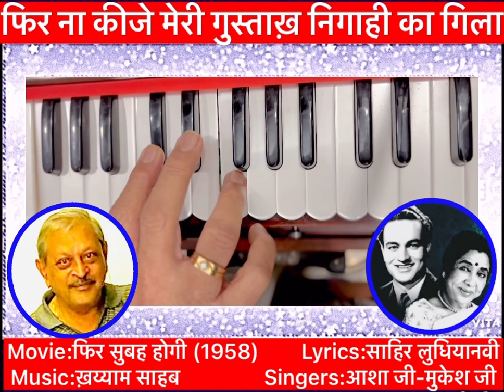फिर सुबह होगी-1958-मुकेश जी-आशा जी-देखिये आप ने फिर प्यार से देखा मुझको-Dr C M Verma HarmoniumCover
फिर ना कीजै मेरी…..

Original Credits:
Movie:फिर सुबह होगी (1958)
Lyrics:साहिर लुधियानवी
Singers:आशा जी-मुकेश जी

गुस्ताख़ निगाही का गिला
देखिये आप ने
फिर प्यार से देखा मुझको
मैं कहाँ तक ये निगाहों को
पलटने देती
आप के दिल ने कई बार
पुकारा मुझको…

इस क़दर प्यार से
देखो ना हमारी जानिब
दिल अगर और
मचल जाये तो मुश्किल होगी
तुम जहाँ मेरी तरफ़
देख के रुक जाओगे
वो ही मंज़िल
मेरी तक़दीर की मंज़िल होगी
देखिये आप ने
आप के दिल ने
कई बार पुकारा मुझको…

एक यूँ ही सी नज़र
दिल को जो छू लेती है
कितने अरमान जगाती है
तुम्हे क्या मालूम
रूह बेचैन है
कदमों से लिपटने के लिये
तुमको हर सांस बुलाती है
तुम्हें क्या मालूम
देखिये आप ने फिर
प्यार से देखा मुझको

हर नज़र आपकी
जज़बात को उकसाती है
मैं अगर हाथ पकड़ लूं
तो ख़फ़ा मत होना
मेरी दुनिया-ए-मोहब्बत है
तुम्हारे दम से
मेरी दुनिया-ए-मोहब्बत से
जुदा मत होना